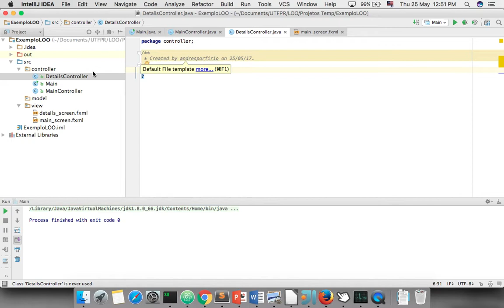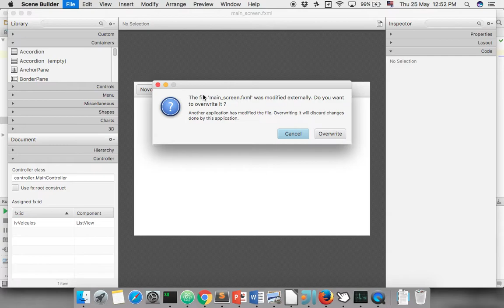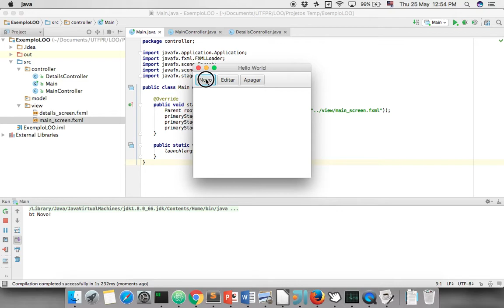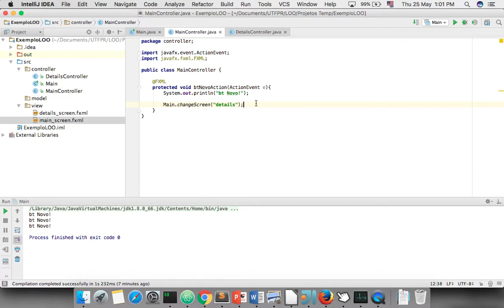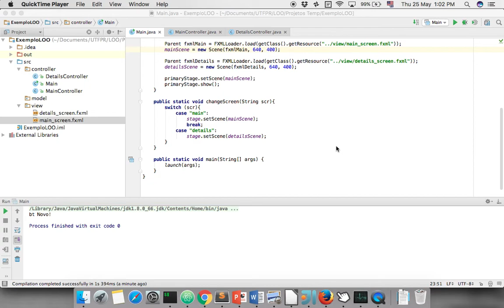JavaFX - 06 Navegação entre Telas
Conteúdo da disciplina de LOO.
Obs: este método de navegação é uma sugestão baseada na troca de cenas. Existem outras formas de implementação na literatura, você aluno é encorajado a explorar as diversas soluções.